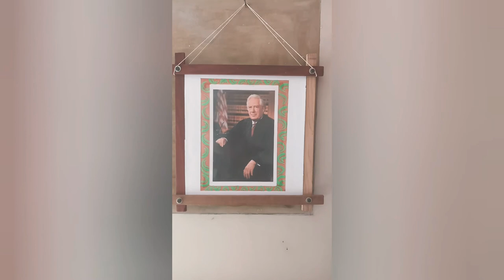Mediation Quotes | Voltaire and Warren Burger (English)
Explained with the quotations of Voltaire and Warren Burger.
'Conflict Resolution and Mediation Learning.'